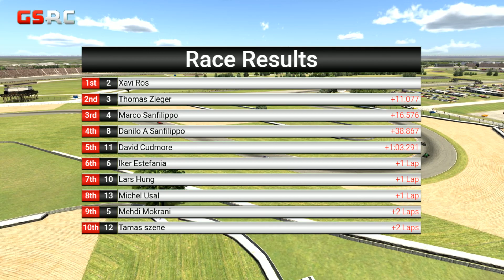iRacing : Batteries Not Included - 2019 S2 - Round 10 - Indianapolis Motor Speedway Road Course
The Williams FW31 is still the fastest car on the iRacing service. and it is a shame there is no official series for it. Race distance will be 2/3 real-life distance, 200 km. Fuel will be limited to 75%, or 90 kg, (1 Stop).